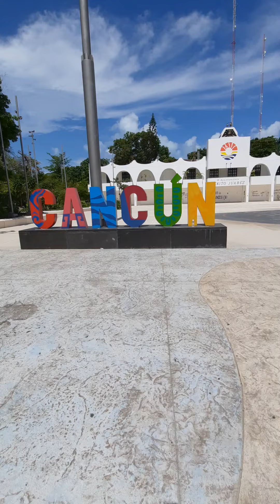Cancun Mexico 🇲🇽 morning walk